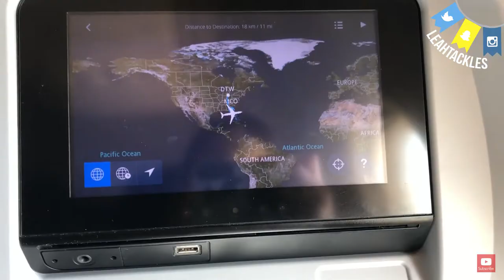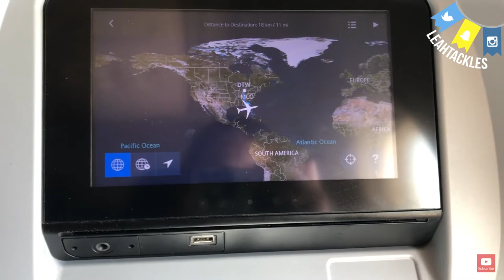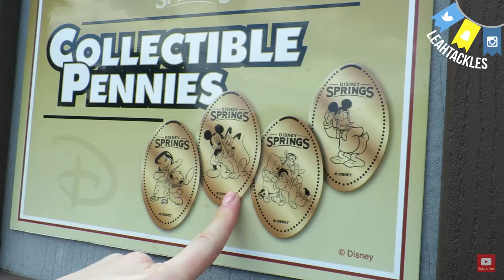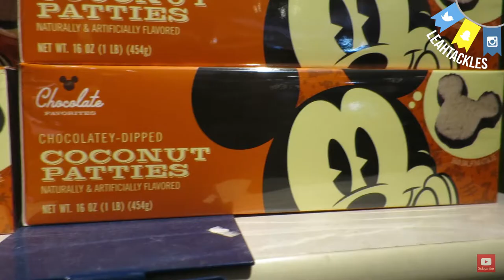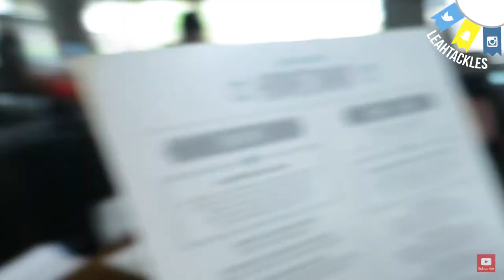ORLANDO AND DISNEY SPRINGS VLOG 2019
An Orlando vlog sharing Disney Springs, behind the scenes at a shoot, and traveling from Orlando to Detroit.

Hi Tackler!

***FAQ ABOUT MY JOB*** I am a freelance social media manager. I am self-employed. I also am passionate about self-care and mental wellness for entrepreneurs. My husband, Stephan, and I own a screenprinting business.

WE ARE BACK!!! NEW DESIGNS AND ENTIRE SHOP OPEN!

5 WAYS TO IMPROVE YOUR SOCIAL MEDIA TODAY! free pdf

SELF-CARE AND MENTAL WELLNESS RESOURCE GUIDE! free pdf

*NEW**So you need CUSTOM SCREEN PRINTING for your business or organization? I offer hand printed shirts and custom art design:

MY DISNEY PRINTS:

SHOP MY ETSY STORE WITH GALLERY WALL PRINTS AVAILABLE FOR INSTANT DOWNLOAD & CUSTOM INVITES!

I AM ALSO A BEAUTY BLOGGER! WANT A FREE BEAUTY CONSULTATION WITH ME? SHOOT ME AN EMAIL!

S U B S C R I B E  T O  M Y    V L O G  C H A N N E L:

M I S S E D  M Y  L A S T  V I D E O S ?  W A T C H  S O M E  H E R E!

L E T ' S  C O N N E C T:

S O C I A L  M E D I A  M A N A G E M E N T:

**NEW***  B E A U T Y  I N S T A G R A M:

I  L O V E  S N A I L  M A I L:
Gaylord, MI
49734

With love & thanks,
Leah

Hi There Tacklers! I love Disney Springs and I hope you like this Disney Springs Vlog. I love exploring Disney Springs. We went to D-Luxe Burger at Disney Springs and tried the secret menu. We went to Ammorette's at Disney Springs and tried the Mickey Mousse. We loved filming this couples Disney Springs date. Thank you so much & have a magical day!

FTC
Everything shown was purchased by me unless otherwise.
I would never accept money in exchange for a positive review. All opinions are my own.